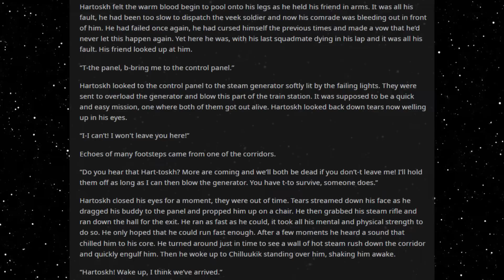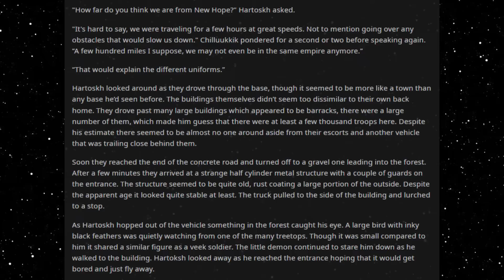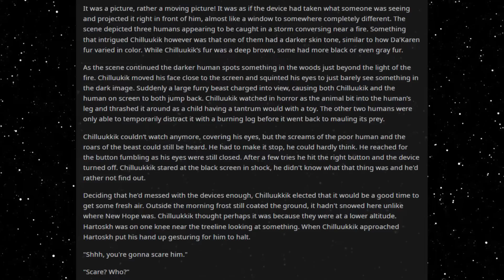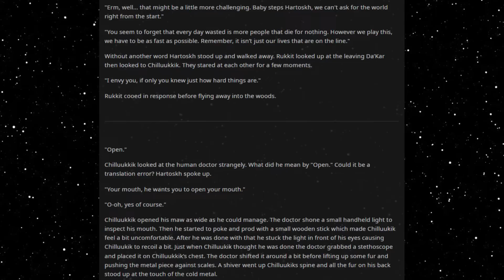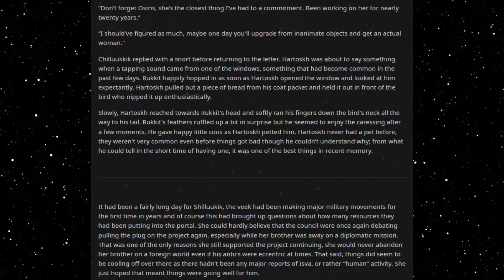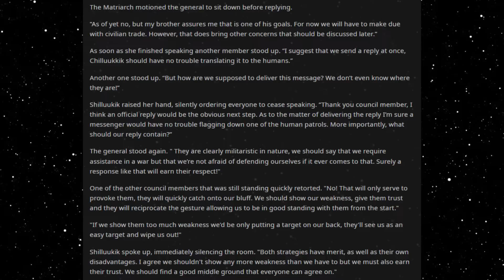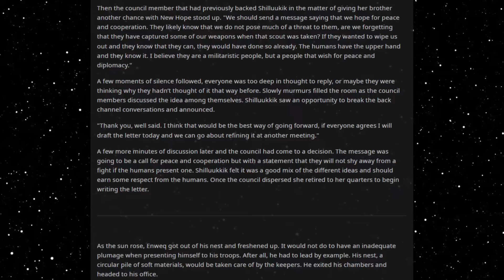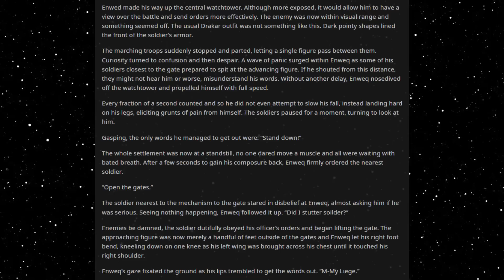Best HFY Reddit Stories: Operation Snow Eagle: Chapter 10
Promising developments!